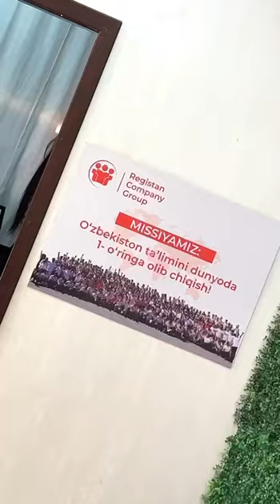"Registon" o'quv markazining Yakkasaroy filiali